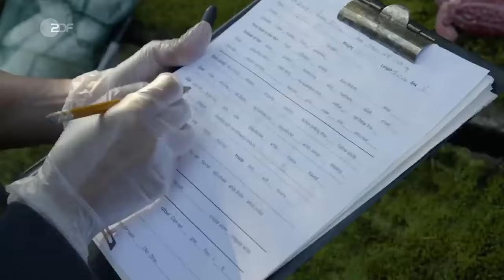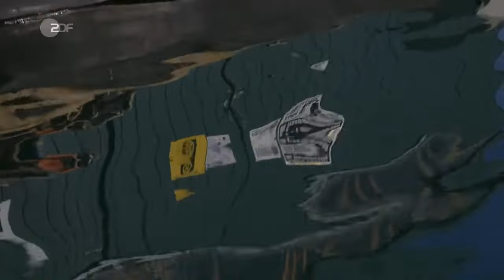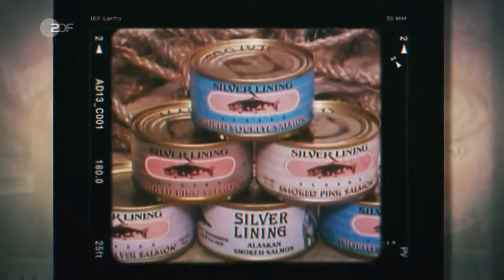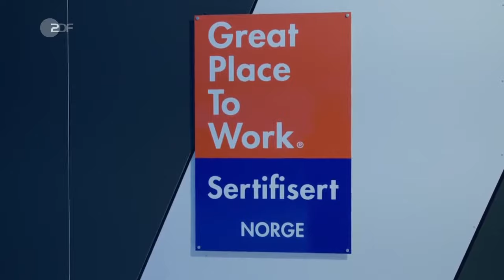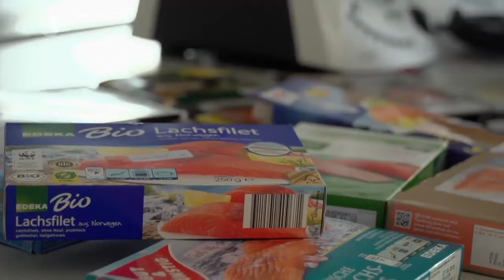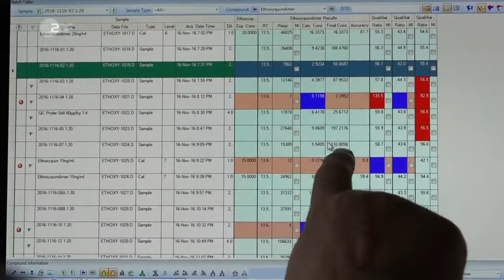Hannes Jaenicke Im Einsatz für den Lachs hannes jaenicke im einsatz fuer den lachs 100 x264